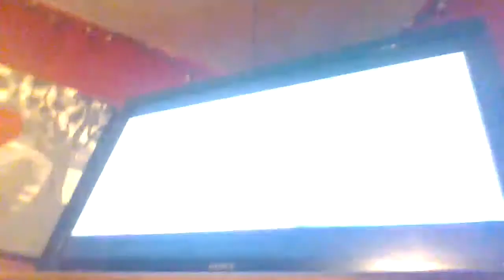Aircraft Pictures/Breakthrough Entertainment/YTV Original (2016)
From Bruno & Boots: Go Jump in the Pool on YTV.